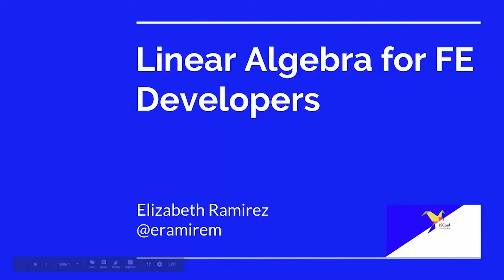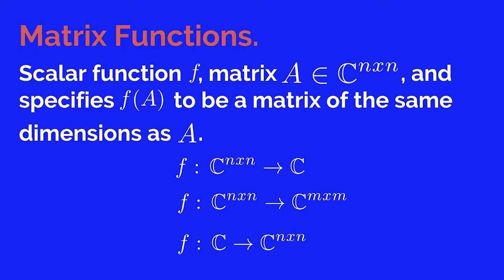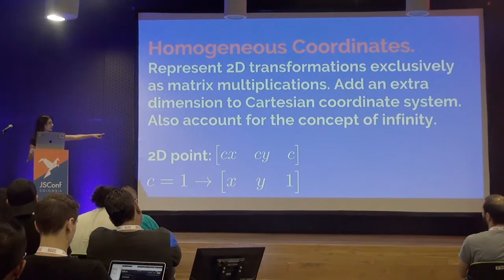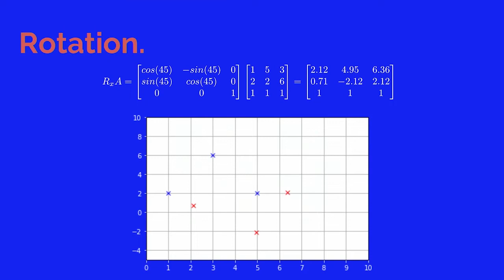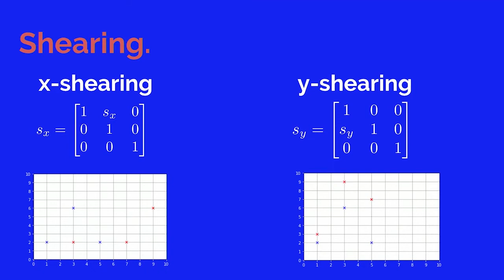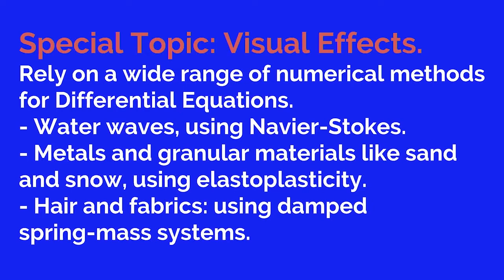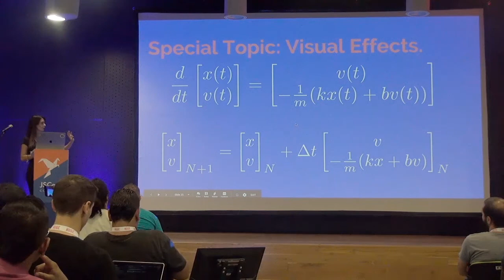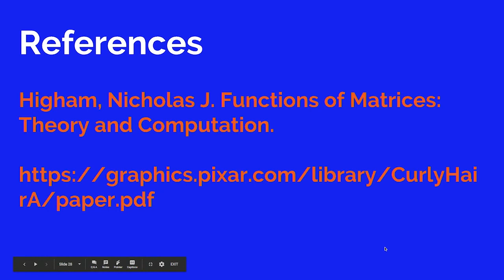Elizabeth Ramírez, Álgebra Linear para Front End Developers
In Linear Algebra, not only the data that comes from the discretization of continuous systems can be represented in matrix (or tensor) structures, but also the operations performed on this data. Such operations can be linearly composed to produce more complex results and find better representations of this datasets.
For example, in Computer Graphics, imagery or imagery time series are represented with sets of values arranged in n-dimensional matrices, being suitable to be manipulated with functions of matrices.
This presentation will be focused in matrix functions and their numerical implementation for datasets represented in matrix form, as well as the computation cost of these operations, covering (but not limited to) the following topics:

- Coordinate Systems
- Transformations: Rotation, Projection, Stretching, Squeezing, Sheering, Reflection
- Polynomial Interpolation